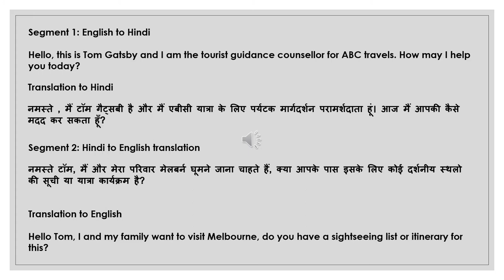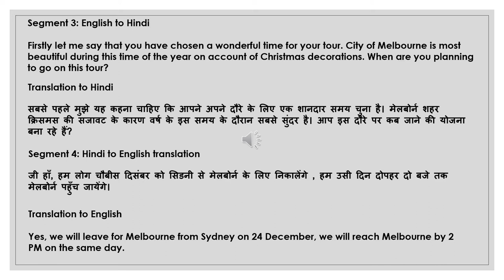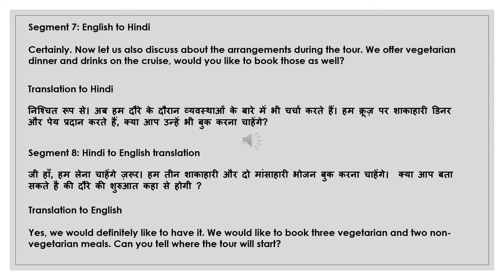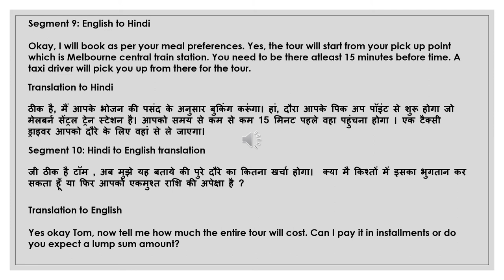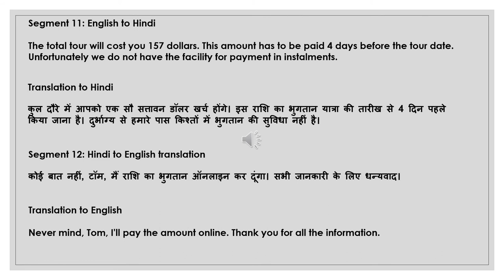NAATI CCL Hindi :: Practice Dialog 17 :: Tour Booking